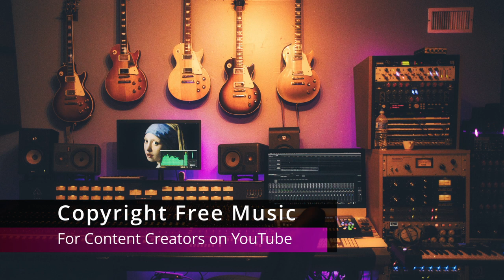Terrier Waltz Nat Keefe with The Bow Ties